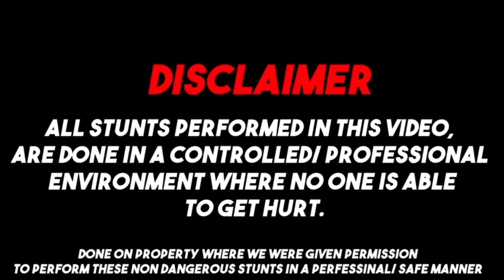WENT TO THE CRAZIEST CAR MEET…